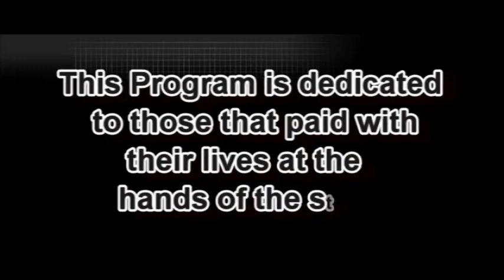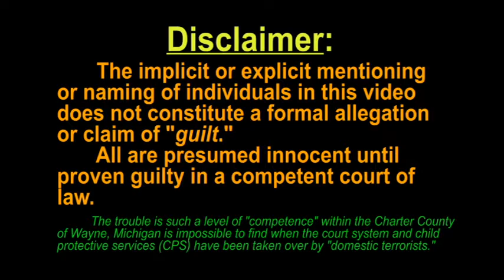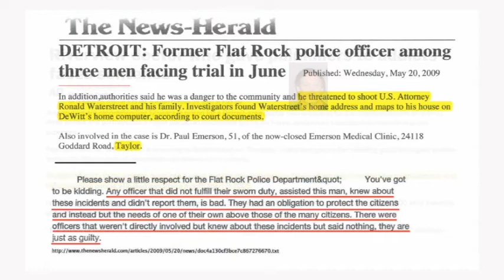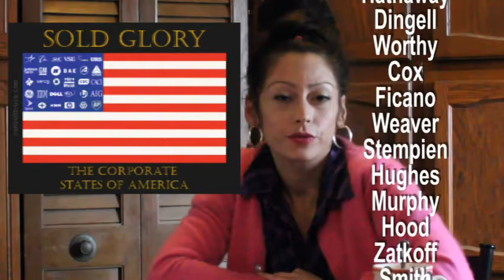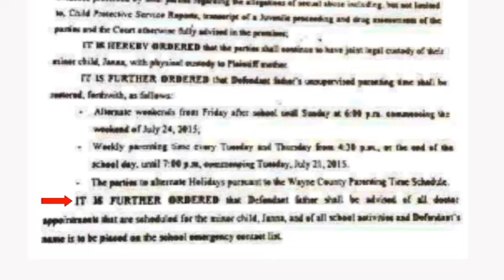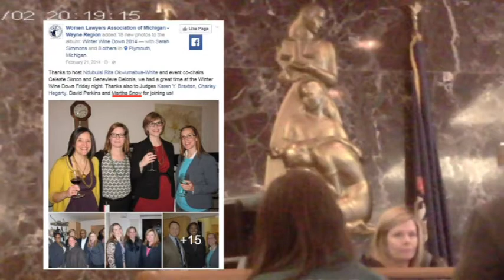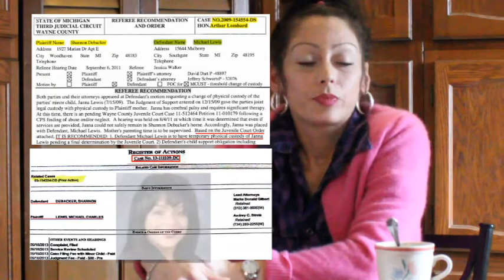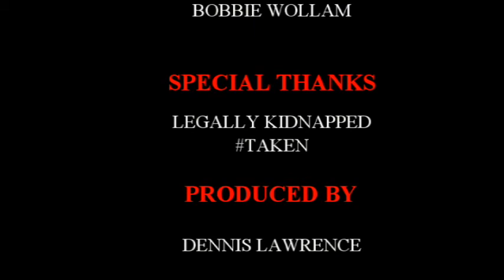Silent Voices-Shannon DeBacker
Join the Rico Busters as they explore the corruption in family court system in Wayne County michigan. Shannon DeBacker case.